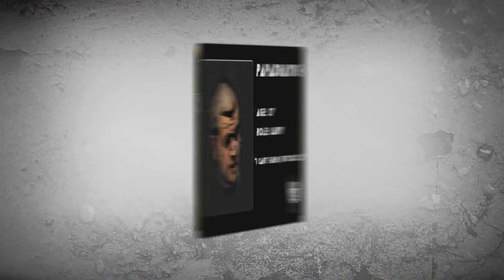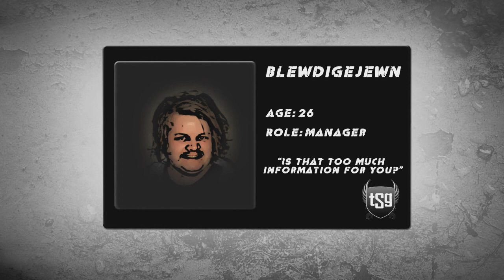TsoG Tribute by Mattias Lies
'Believes' is the official TsoG Tribute song and video. Music and text by Mattias Lies